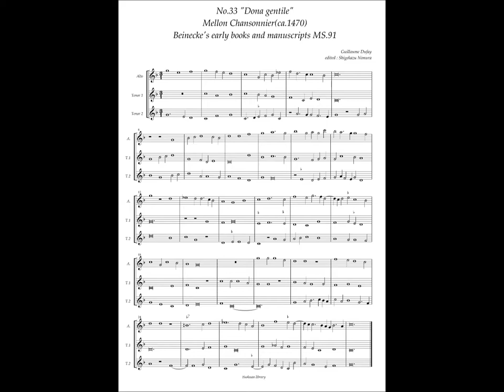Mellon Chansonnier, No.33 (Guillaume Dufay) "Dona gentile"